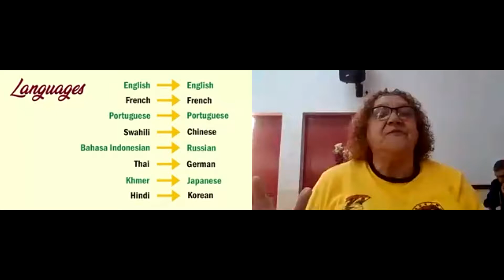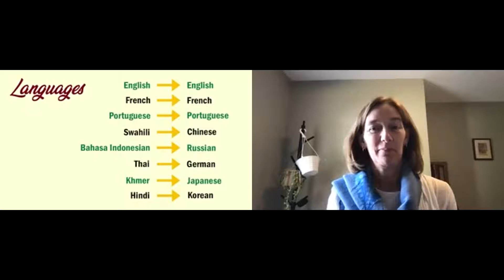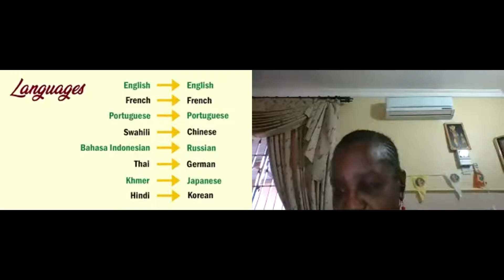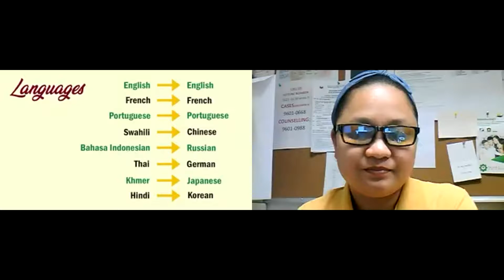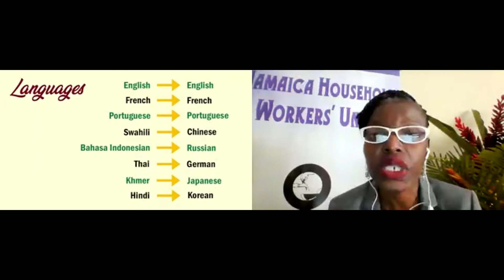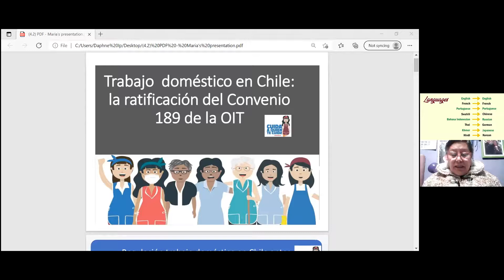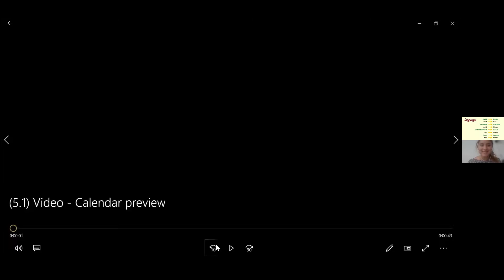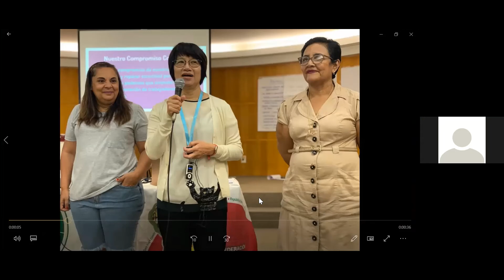FRA 🌐 10 ans de résilience : une célébration de la Convention des travailleurs domestiques 🌐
10 ans de résilience : une célébration de la Convention des travailleurs domestiques

📌 Date : 2021 13 juin, dimanche
📌 Temps : 21h00-22h30, heure de Hong Kong

=== 👉 Quel est le sujet de ce webinaire ? 👈===

La Convention C189 de l'OIT sur les travailleurs domestiques a maintenant 10 ans !

Alors que nous nous réunissons pour célébrer ce jubilé marquant la rigueur et la force du mouvement des travailleurs domestiques, nous nous penchons sur les victoires que nous avons eues, les alliances conclues et le travail qui doit encore être fait, 10 ans plus tard.

Cet événement est une réflexion sur les façons dont nous nous sommes mobilisés pour C189 et en utilisant C189 :

❓ Comment les travailleurs domestiques et les organisations alliées travaillent-ils pour assurer un travail décent aux travailleurs domestiques, principalement des femmes, qui souffrent de manière disproportionnée de violations du travail en raison de la nature informelle et/ou invisible du travail ?

❓ Comment les travailleurs domestiques relient-ils cette norme internationale à l'organisation de la base et à la gouvernance décentralisée, dans des contextes où la ratification est difficile, et dans des contextes où la mise en œuvre est défectueuse ?

❓ Quelles sont nos revendications ?

Le programme comprend les discours de nos dirigeants, le lancement du rapport décennal sur le C189, des conférenciers invités de WIEGO, de l'UITA et de l'OIT, un panel de travailleurs et le lancement du calendrier des travailleurs domestiques de l'FITD.